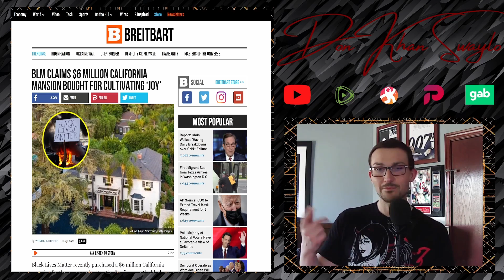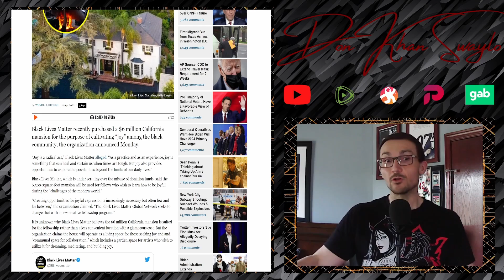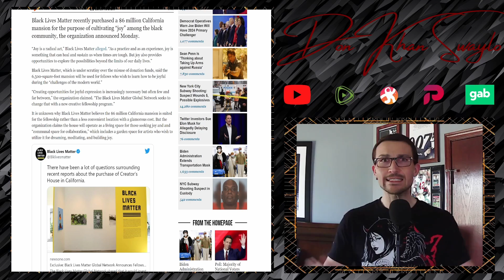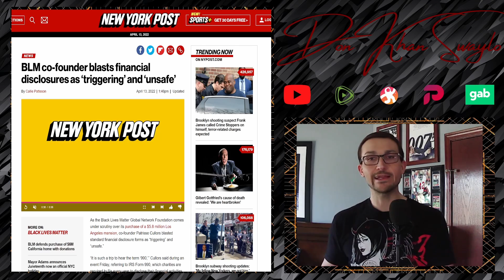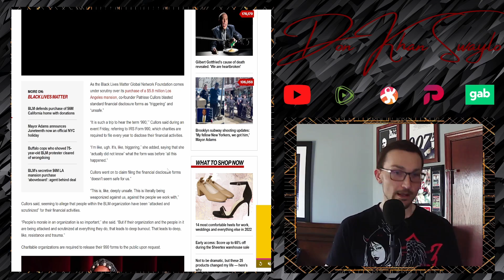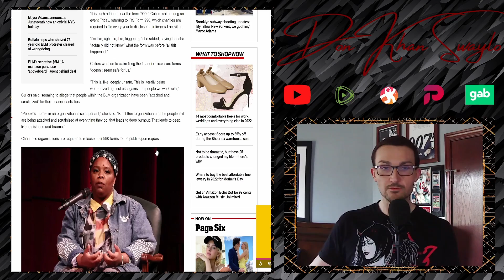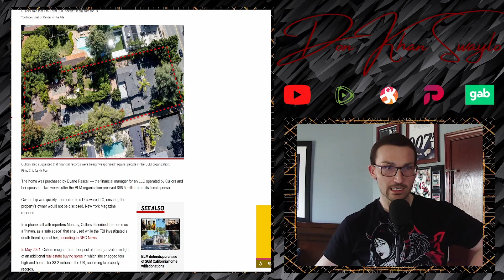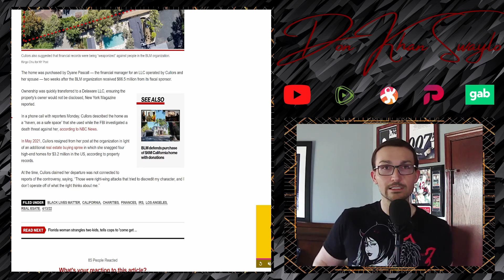BLM's Mansion Problem: Co-Founder's Pad to "Cultivate Joy" Being Audited & That's Triggering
Black Lives Matter Grift/Organization bought a massive mansion in California to "cultivate joy" and other nonsensical cope to obfuscate from the fact that they are liars and thieves. But that harsh realization is just "triggering" and makes those in the hustle feel "unsafe." You hate to see it...